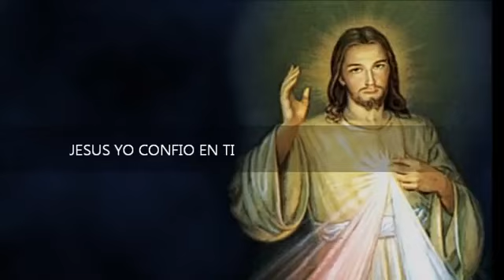SEÑOR DE LA MISERICORDIA JESUS YO CONFIO EN TI